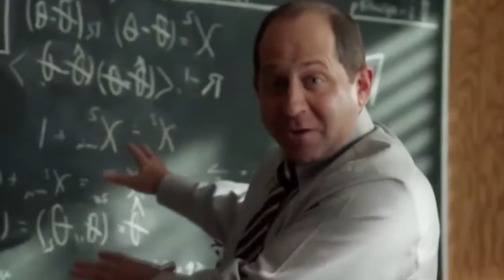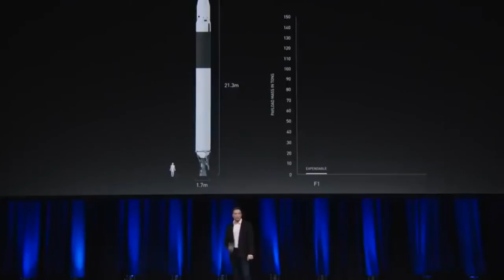Battle Of Billionaires: Elon Musk or Jeff Bezos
Elon Musk and Jeff Bezos are 2 billionaires with big pockets, successful businesses and grand ambitions. Jeff Bezos is the king of e-commerce, Musk is the titan of technology. The fortune of the founder of SpaceX and Tesla, Elon Musk, increased to $188.5 billion, according to data from the Bloomberg Billionaires Index and Forbes. Thus, Musk beat Amazon founder Jeff Bezos by $1.5 billion and became the richest man in the world.On November 5, it became known that the richest people in the world earned $34 billion. Amazon CEO Jeff Bezos ' bill increased by $10.5 billion. Facebook CEO Mark Zuckerberg is $8 billion rich.

Elon Musk is also a major shareholder and CEO of SpaceX, although SpaceX is privately owned, so its value doesn't fluctuate as much as that of Tesla.
Bezos ' stake in Amazon shares rose by $ 75 billion in 2020, to $ 173.3 billion, given the huge sales growth caused by the Covid-19 pandemic.Third place in the list of the richest remains for Microsoft founder Bill Gates.Thus, the richest man in the world at the moment is Elon Musk, but the struggle between billionaires continues.